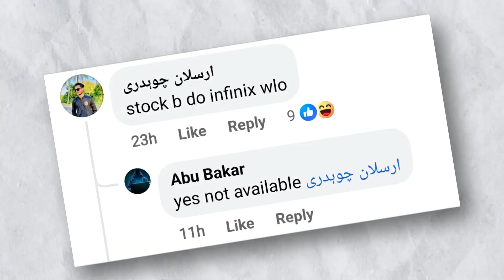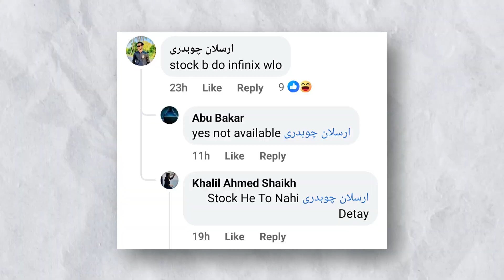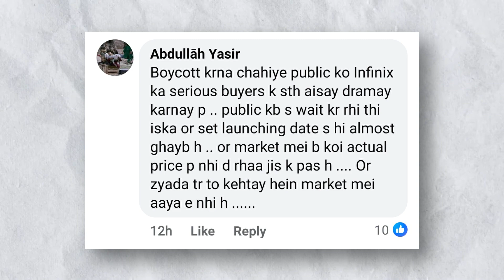OUT OF STOCK ON XPARK? - Infinix Note 30 Pro Pre-Booking Scam! - Infinix Note 30 Pro Price?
For Youtube Earning Course.